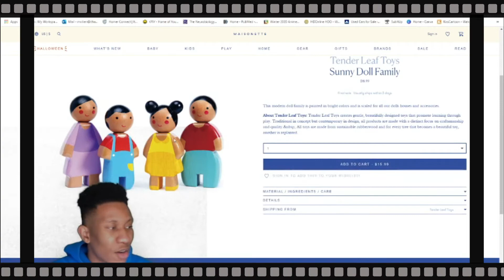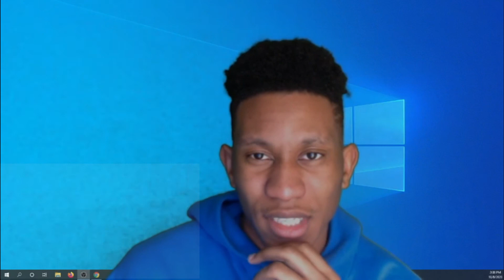CROSSING SWORDS EPISODE 3 (BORING) THIS SHOW IS WACK!!!!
This show is boring so I am dropping it

music in video : @miketooscary -twitter